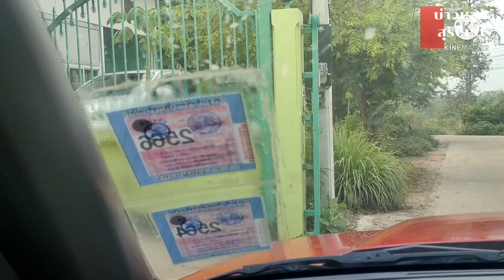จับงูเข้าบ้าน เป็นงานอดิเรกของดับเพลิงไปแล้ว มีโทร.มาให้ช่วยไม่เว้นแต่ละวัน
ช่วย จับงูเข้าบ้าน เป็น งานอดิเรก ของ ดับเพลิง ไปแล้ว มีโทร.มาให้ช่วยไม่เว้นแต่ละวัน